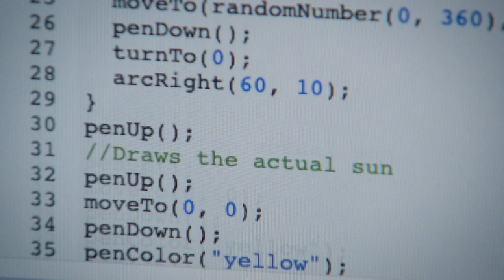GVSU CIS 101